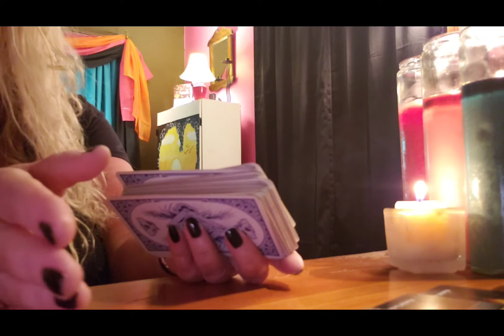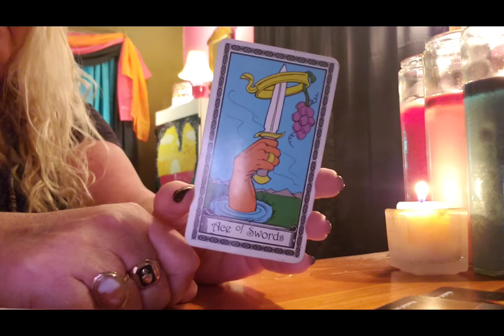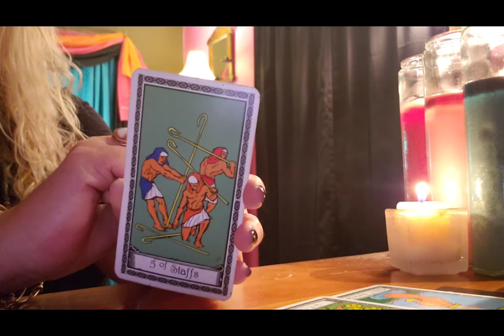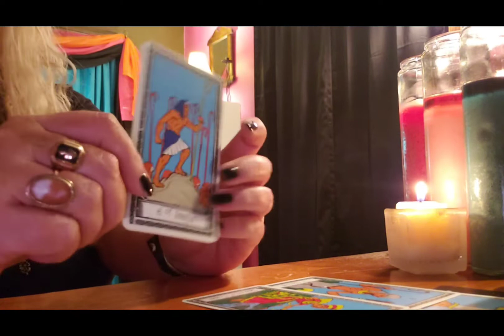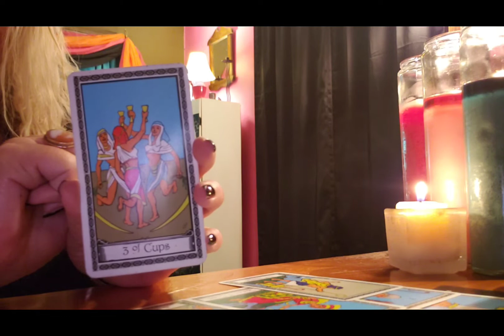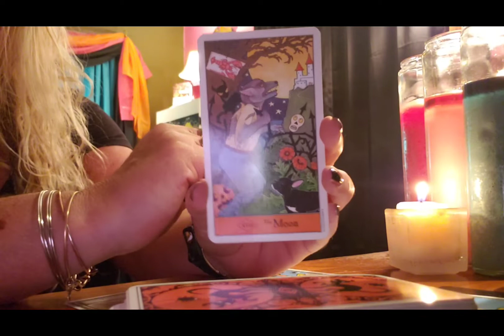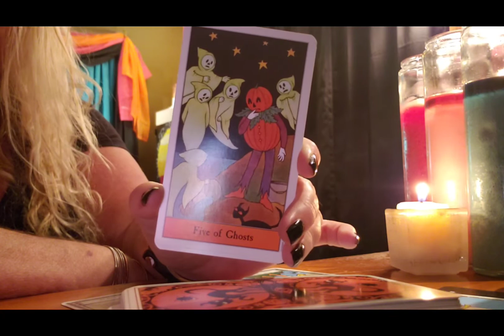AQUARIUS Things are better then you expect.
A general reading for Aquarius for the week of October 19, 2020.